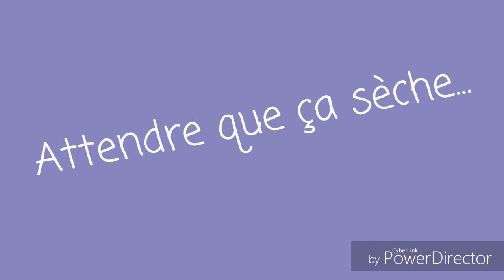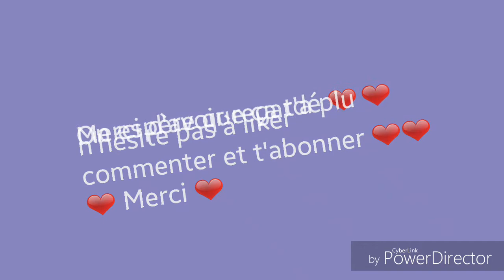Tuto Fimo sucette J&C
Coucou !  Vous allez bien ? Aujourd'hui on se retrouve pour notre premier tuto en fimo : la sucette 🍭❤ On espère que sa va vous plaire !❤
KISSSSSSSS ❤❤
J&C